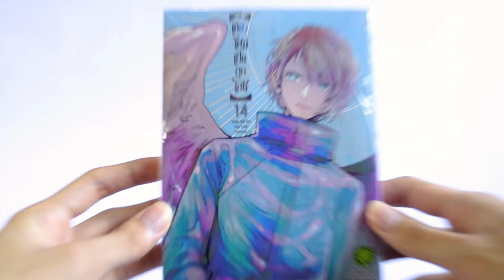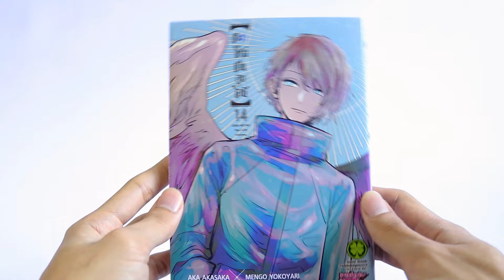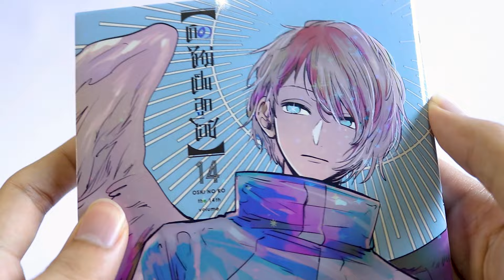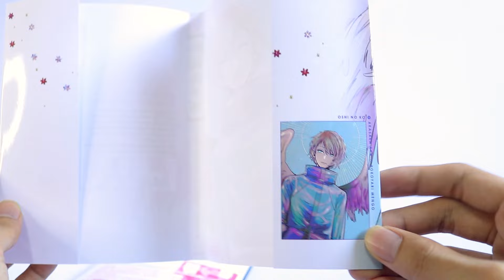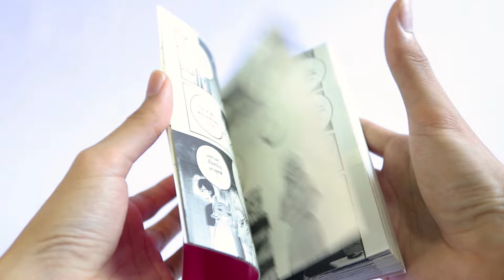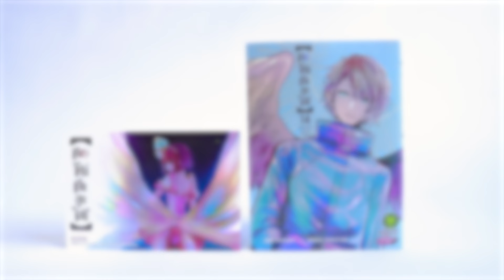รีวิวมังงะเกิดใหม่เป็นลูกโอชิ เล่ม 14 ปกพิเศษพร้อมโปสการ์ด Oshi no Ko Manga Vol.14